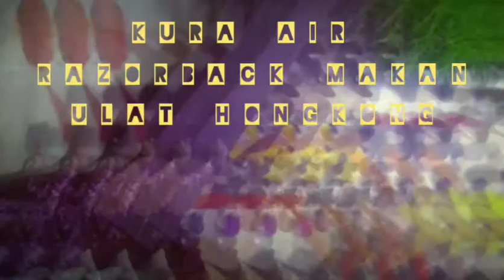Kura Air Terkecil Razorback Turtle Makan Ulat Hongkong Live Feeding | Pet Reptile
Makanan dari kura air razorback adalah invetebrata air seperti kerang udang tapi kalini menggunakan ulat hongkong